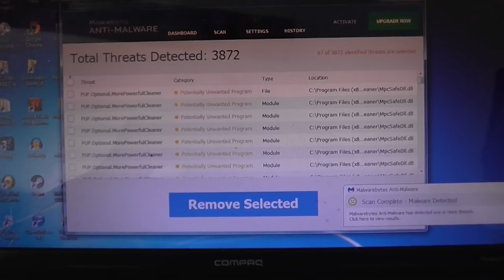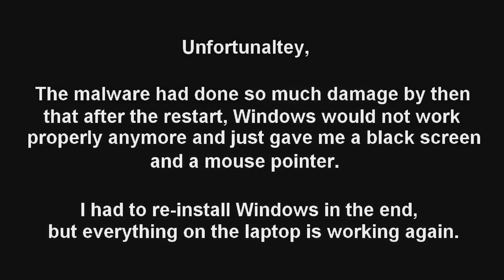The most un-stable & most infected computer in the world!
If there's a record for the most infected computer, my laptop probably holds it.  I really don't know HOW this happened, but my Laptop got OVER 3000 infections!  Even Malwarebytes couldn't save it, so after I did this video I did a complete re-install, but at least it works now.